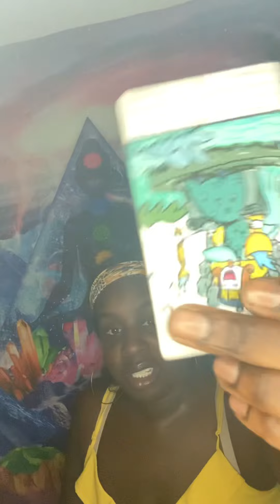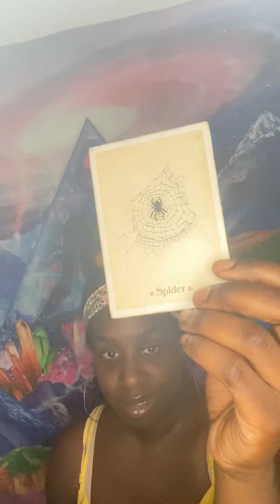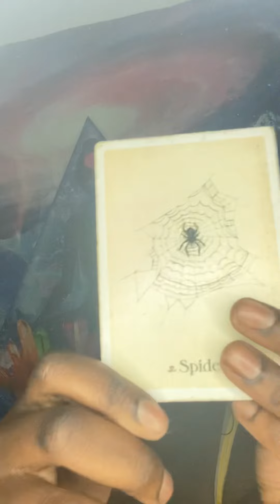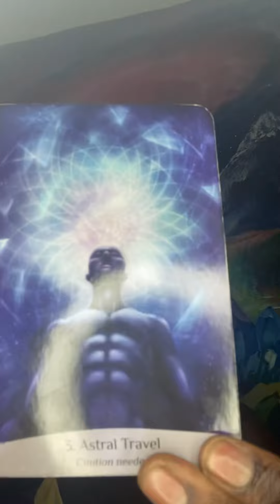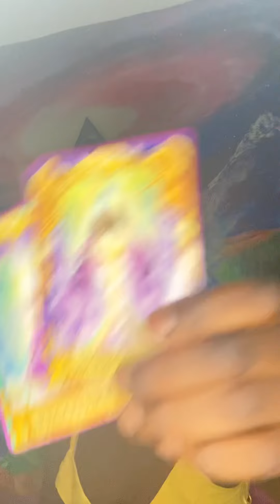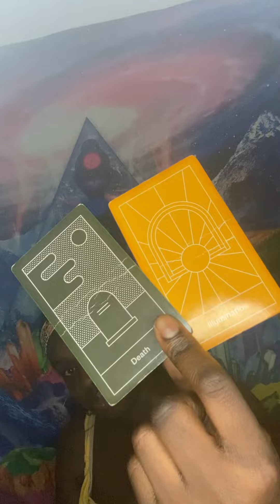Aries ♈️ Leo ♌️ Sagittarius ♐️ l ANNNNNND THE PLOT THICKENS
🦂 🧘🏾‍♂️ TheAfrozen 🧘🏾‍♂️🦂